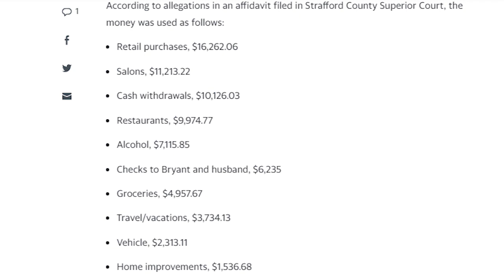Nursing Home Biller Charged With Stealing Checks From Relative At The Home